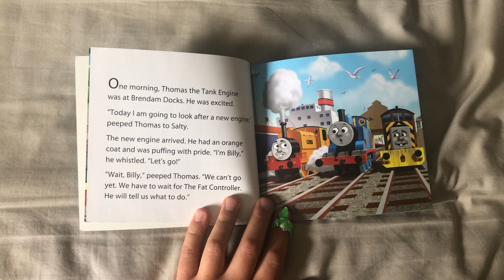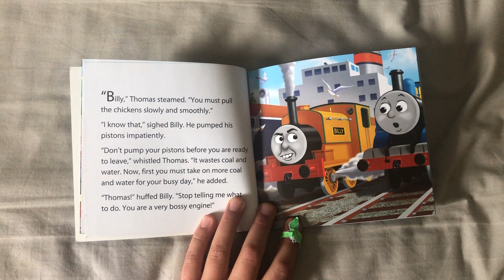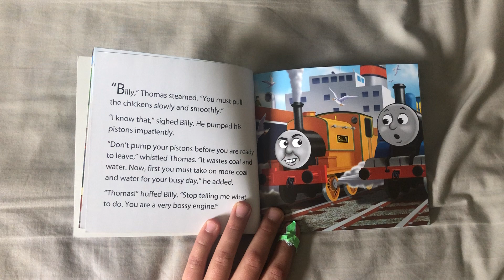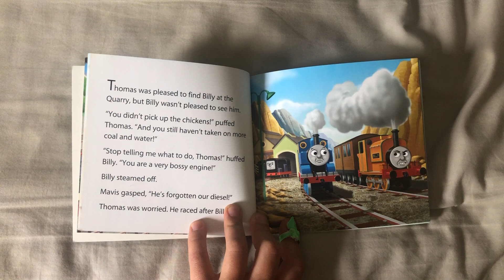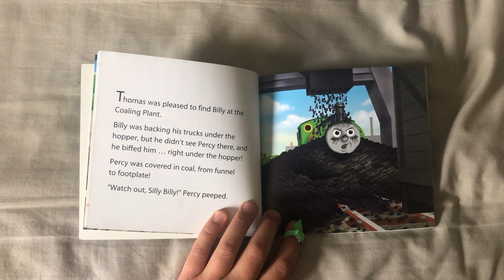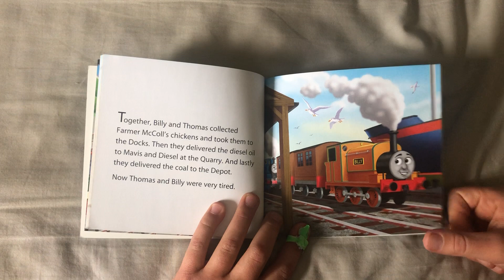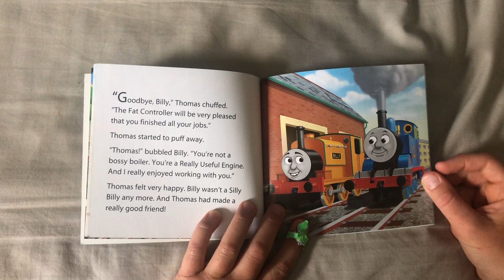My Thomas story library Billy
This is a story about Billy, a shiny orange engine. When Billy arrived at the Fat Controller's railway, he asked Thomas to show him what to do. Billy thought that Thomas was bossy, but he soon realised that Thomas was just being helpful. . .